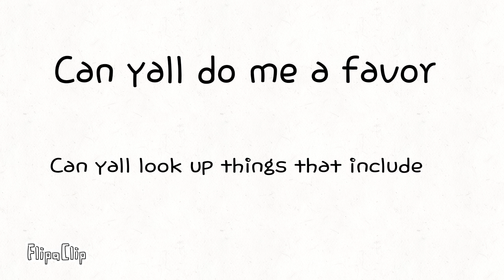Is anyone tracing me?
Guys plz...tell me if someone tracing me i would be really happy plz!